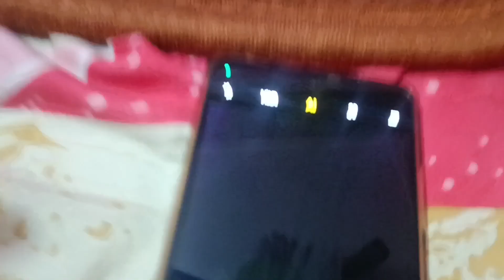gaay bhais bnaa ke rakh diye hai ll familyvlog@desi bhojan#